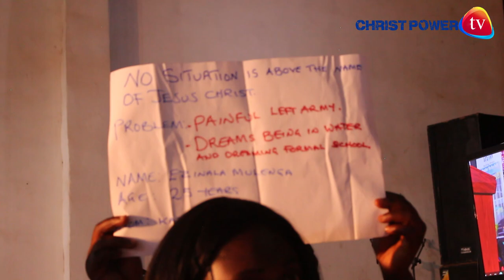Watch this powerful testimony to the glory of God.